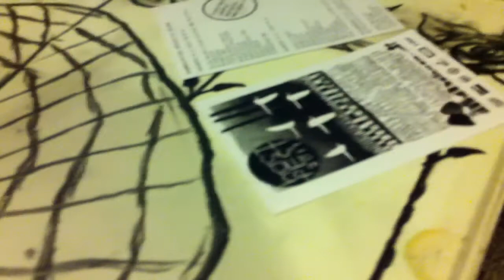Barry Andrewsin Disko, Musik Mosaik/Höstfest ennakkoklubi TRE 4.11.2011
Barry Andrewsin Disko esiintyy Musik Mosaik ja Höstfest -festivaalien ennakkoklubilla Hertassa 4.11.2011.